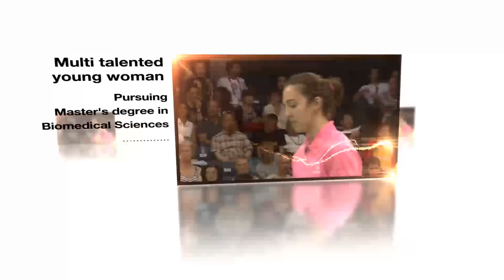QNET - Hadia Hosny